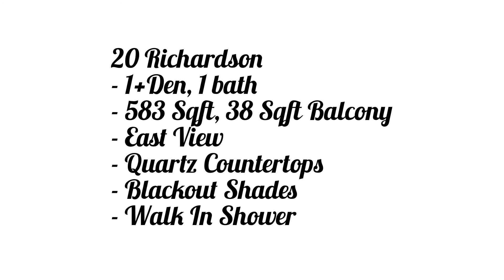PANORAMIC LAKE/CITY VIEWS | TORONTO CONDO TOUR | 1 + DEN | 583 SQFT | 20 RICHARDSON ST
Brand New Condo - Never Lived In! Breathtaking, 180 degree panoramic view of the lake and city.

1 + den (can be used as a 2nd bedroom or office or walk in closet). Many upgrades throughout! Large walk-in shower, blackout roller blinds, upgraded quartz countertops! East Facing Balcony. 9ft Smooth Ceilings.

Plenty of built in storage, especially behind the bathroom mirror and the kitchen pantry. Very functional design with kitchen island. Large closet in the bedroom.

Amenities: Concierge, Fitness Room, Party Room, Rooftop Deck With Tennis & Basketball Courts, & Much More!

Specs:
- Beds: 1 + Den
- Baths: 1
- Size: 583 sqft, 38 sqft balcony
- Utilities: Heat & Water Included

Located at the intersection of Jarvis and Queens Quay.

Walking distance (less than 10 mins) to:
- Waterfront
- Sugar Beach
- George Brown College
- Loblaws
- LCBO
- Local Park & Ice Rink
- St. Lawrence Market
- Sidewalk Labs
- Gooderham Building
- Toronto Star
- Westin Harbour Castle

Finances:
- Approx Rental Price: ~$2,200
- Approx Resale Price: $700,000
- Estimated Prop Tax: $2,600/year
- Estimated Maintenance Fees: $350/month

About Me:
Hi, my name is Rachel and I like Toronto real estate. Happy Hunting!